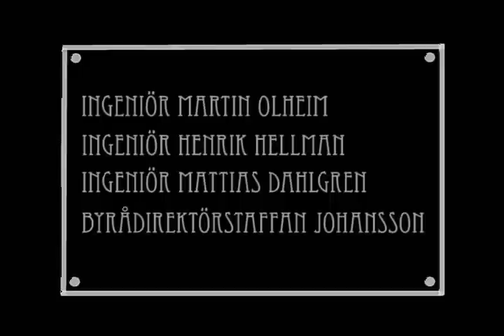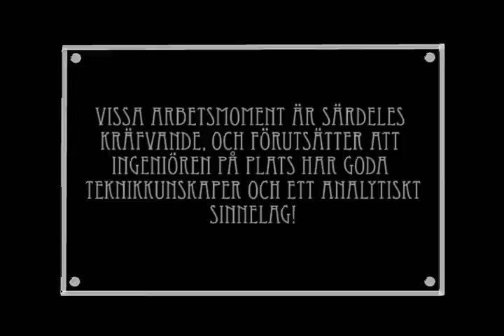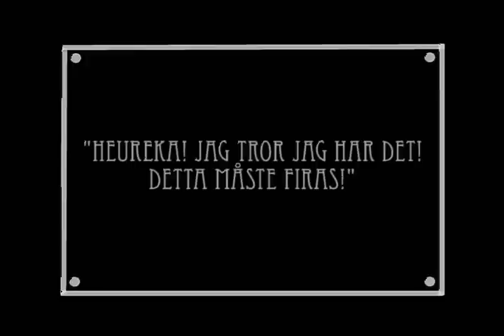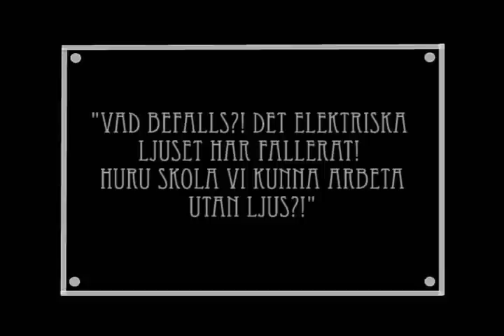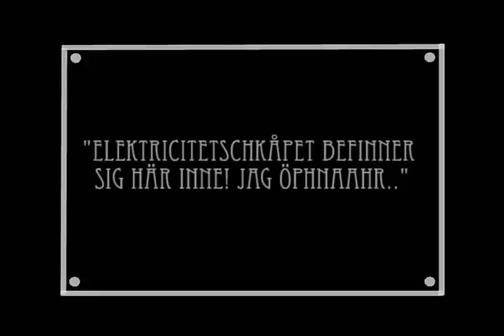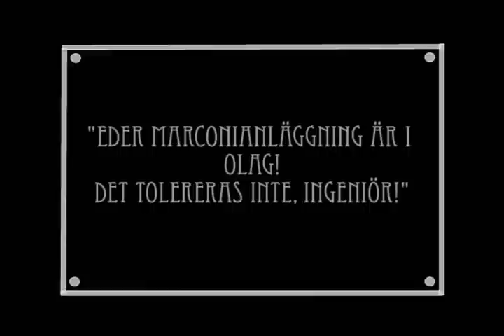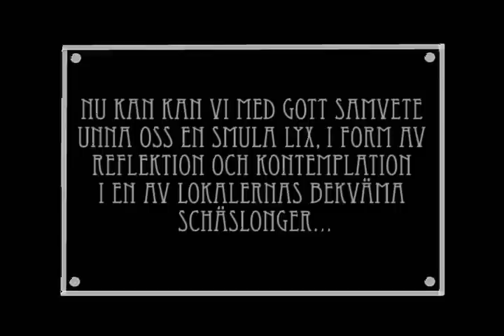Omodern tider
En stumfilm om en dag på jobbet hos en IS/IT avdelning med musik av Bengt Nordfors.